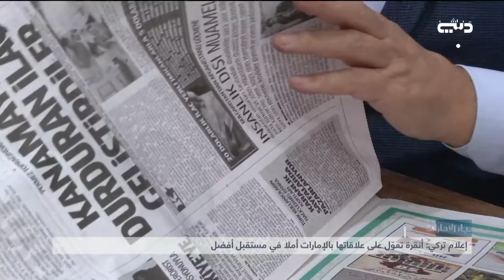أخبار الإمارات | إعلام تركي : أنقرة تعول على علاقاتها بالإمارات أملا في مستقبل أفضل